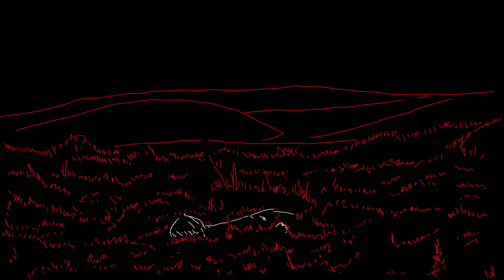Cesária Matos | 12ºG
Disciplina: Oficina de Multimédia B | Unidade de Trabalho nº3 - Animação
Docente Responsável: Márcio Pontes

Tendo como base o princípio da animação - cada fotograma/imagem é criado/manipulado individualmente, fazendo-se pequenas mudanças entre cada imagem. Quando as imagens são apresentadas em sequência, gera-se a ilusão de um movimento contínuo ( Teoria da Persistência da Visão / fenómeno phi).

Com recurso à criação pessoal das imagens/fotogramas (com tema e técnicas livres), pretende-se a elaboração de um vídeo ("junção" de todas os fotogramas criados), cujas imagens bitmap envolvam preferencialmente a fotografia/imagem bitmap e também o desenho vetorial.

"O projeto baseado/inspirado numa história/poema/notícia (documento escrito) de autoria pessoal ou não, contudo, não poderá ser uma cópia integral (ou apenas com algumas modificações mínimas) dos elementos originais (imagem/vídeo/áudio). Na construção/elaboração das imagens para a Animação foi dada prioridade à conjugação de elementos vetoriais (gráficos) e de imagens bitmap na constituição de cada um dos frames."